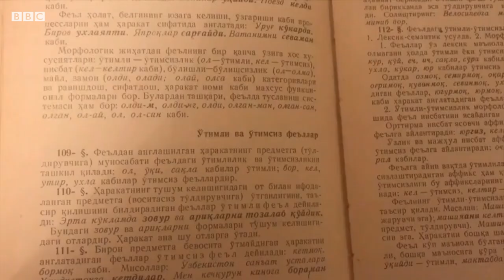Ўзбек тилига эҳтиёж борми? Афғонистон - Ўзбекистон BBC News O'zbek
Афғонистонлик олим Саид Муҳаммад Олим Лабиб мамлакатда ўзбек тилини тараққий топтириш учун энг жонкуяр зиёлилардан бири. Унинг айтишича, Афғонистонда ўзбек тилини ривожлантириш учун фақатгина мамлакат раҳбарларини ўзбекча нутқ сўзлаши етарли бўлмайди. Нима қилиш керак?